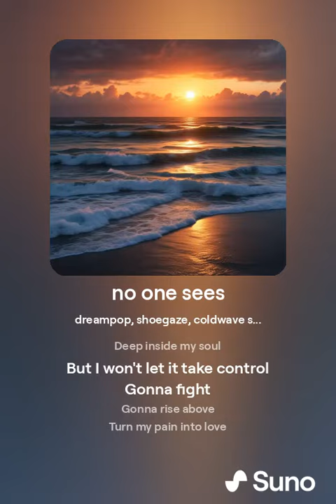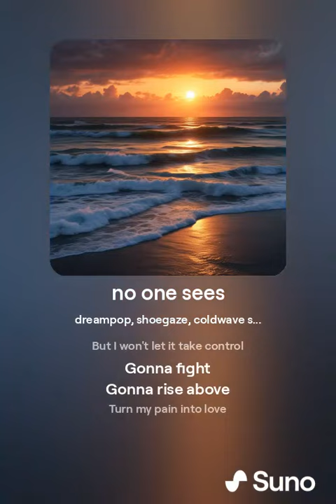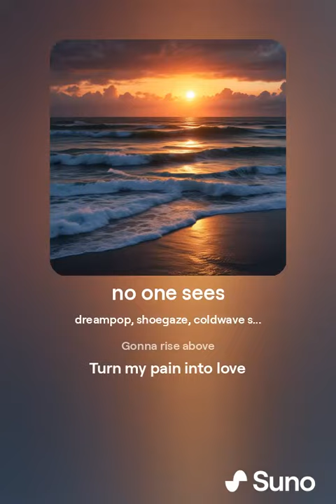CUBBWORK - No one